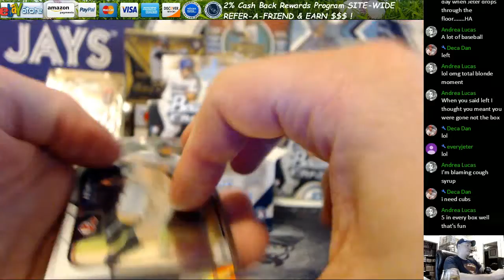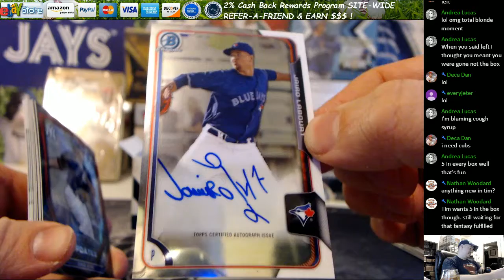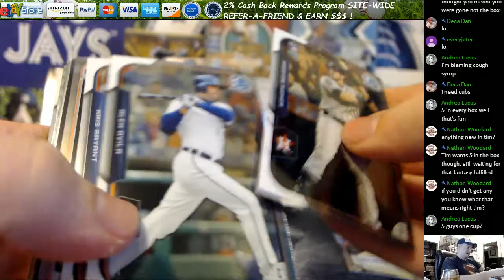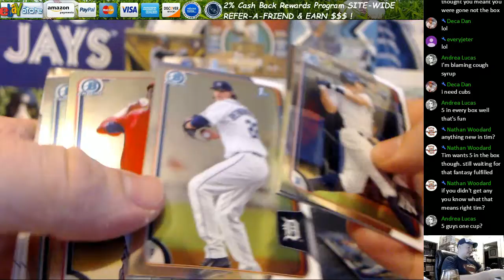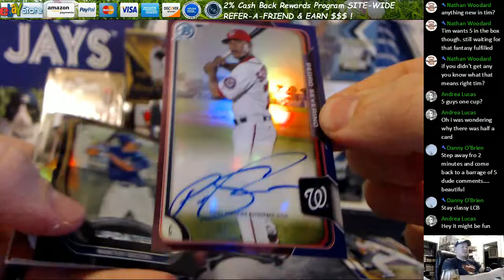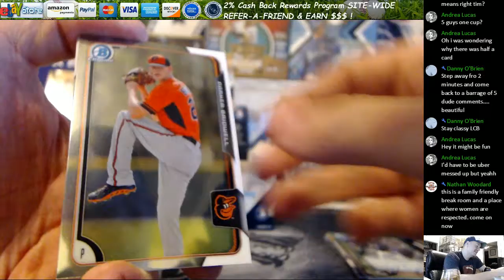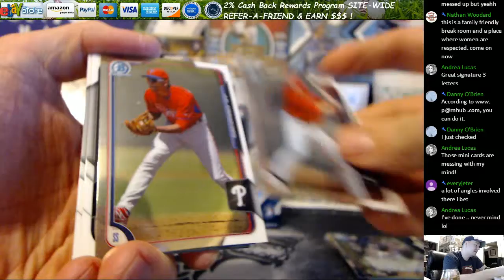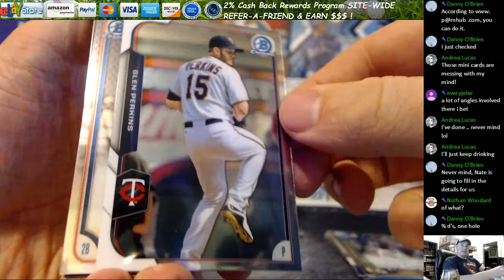2015 Bowman Chrome Baseball Jumbo Box Break Dan N 2 8 17